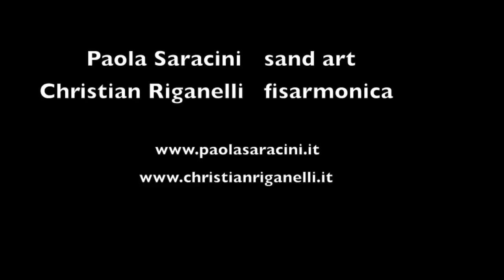Melodie di sabbia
Melodie di sabbia. Racconti di stagioni senza tempo
Musiche originali di Christian Riganelli. Sand animation di Paola Saracini

Il tempo e' la cosa più preziosa che un uomo può spendere, per questo e' così difficile spiegarlo e raccontarlo con le parole. Nel connubio musica e arte della sabbia le immagini si animano e raccontano attimi di vita vissuta, le stagioni del cuore e l'immortalita' del tempo.